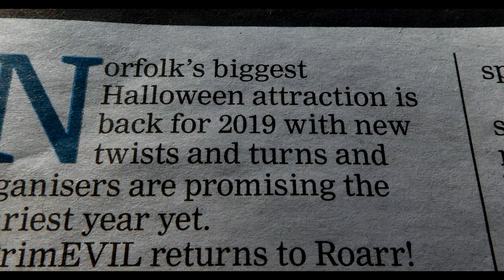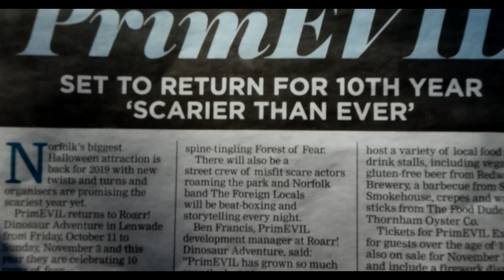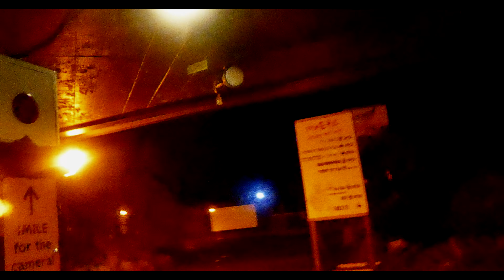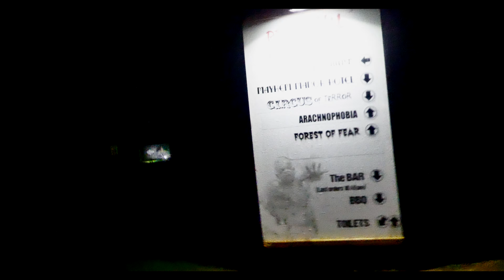Primeval The End Of The Line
About Film
4K DCI HDR
Frame Aspect 1:9:1
Frame Rate 24P Cine
LUMIX TZ90 CAM
SONY TX650 MIC
George's HDR X SURROUND SOUND
Guest Stars Jane Reeve George Reeve Zara Reeve
George & Zara go back to the doom theme park were they meet the darkest secrets of all times when a real werewolf is haunting the park could this mean the end of one's their favourite places to go.